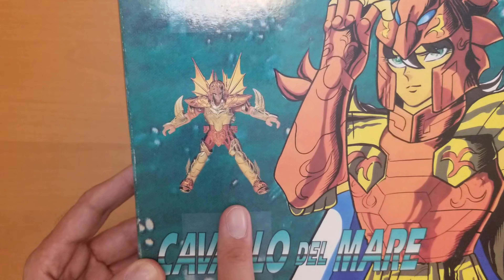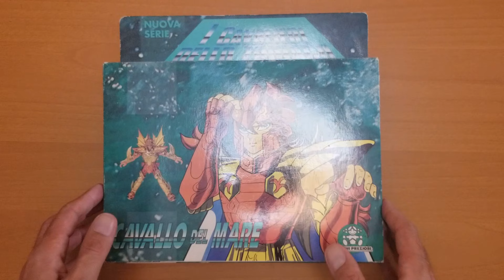SAINT SEIYA - I CAVALIERI DELLO ZODIACO - CAVALLO DEL MARE - GIOCHI PREZIOSI 1990 - RECENSIONE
La seconda edizione di modellini, sempre curata dalla Giochi Preziosi, ed importata in Italia nella seconda metà del 1990, è molto più ricca della prima edizione (quella con le scatole azzurre);
Infatti in questa troviamo le "ristampe" dei 12 Cavalieri D'Oro e dei 5 Cavalieri di Bronzo con le Armature della Serie del Santuario (Edizione V1), realizzate anch'esse con la scatola che si apre "A Tempio".
In questa edizione sono presenti nuovi Cavalieri tra i quali si annoverano:

- I 5 Cavalieri di Bronzo della Serie di Asgard/Nettuno (Edizione V2);

- Castalia (denominata "Aquila di Bronzo");

- Solo 4 cavalieri di Asgard (Orion. Mizar, Luxor e Artax, mancheranno Thor, Alcor e Megres);

- Solo 5 Generali degli Abissi (Nettuno, Kira, Cavallo del Mare. Dragone del Mare e Syria, mancheranno Krisaore, Kraken, Lemuri);

Questa sarà l'edizione più completa, unitamente ai modellini già presentati nella prima metà del 1990.

Quelle a seguire non saranno mai più cosi ricche di personaggi.